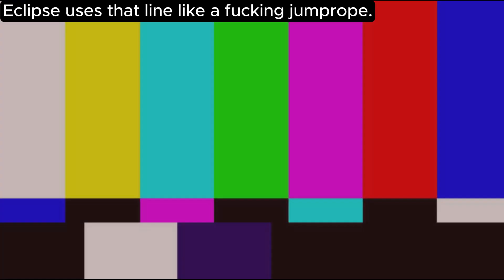Mint, Eclipse and Blue being silly (Ft.Lilac)(Read desc)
WE'RE 400 AWAY FROM 1K I THANKS YOU ALL SO MUCH FOR THE SUPPORT LOVE YA'LL